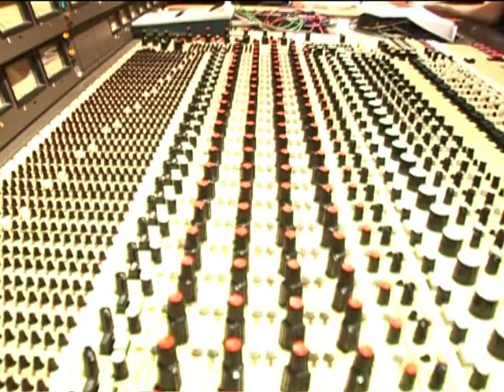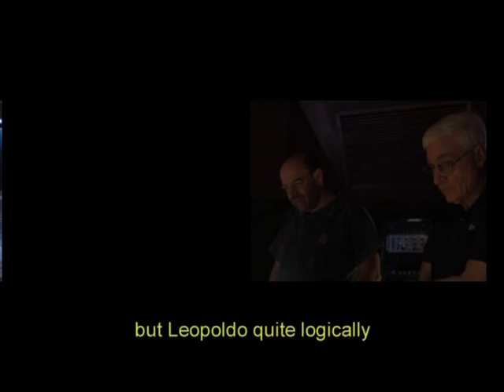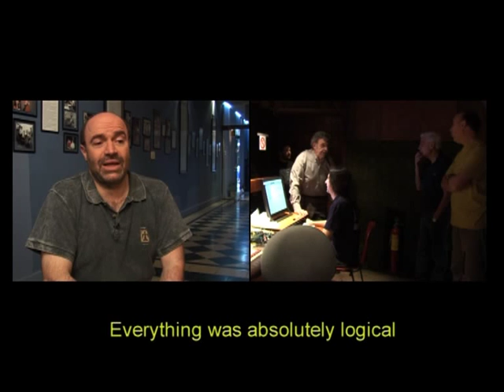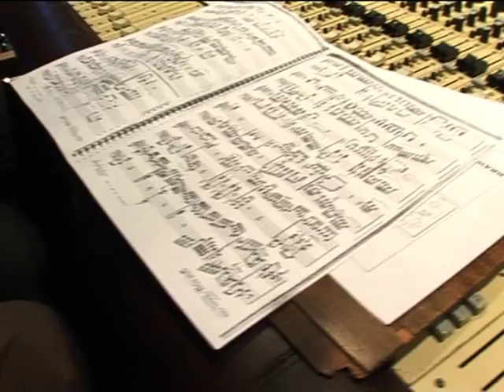Leopoldo Federico en Estudio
En la grabación de su segundo álbum, solo de bandoneón. Estudios ION. Buenos Aires, Octubre de 2007.